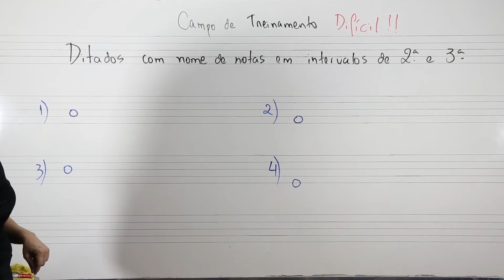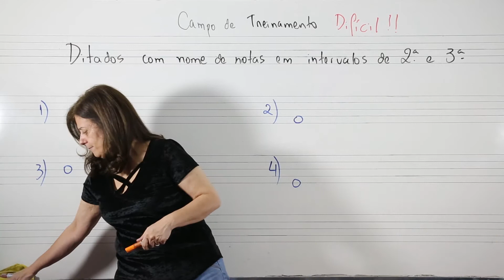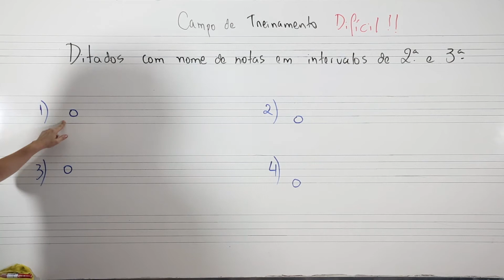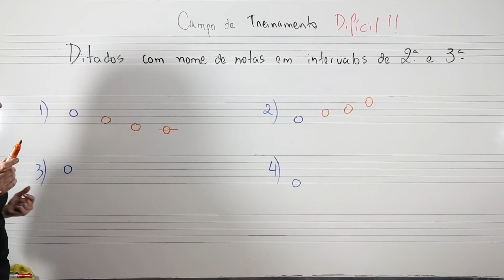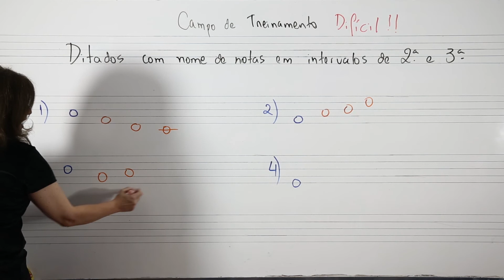Campo de treinamento - Episódio 30: Ditados de 2ª e 3ª - dificil